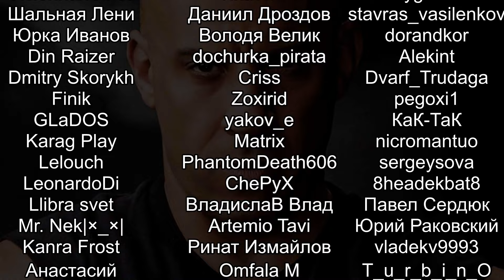РОСКОШНЫЙ ДОМ ЗИМНЕГО СЕЗОНА Once Human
Экскурсия по красивому и функциональному дому, который мы построили в сезоне The Way of Winter в Once Human.
Кооперативное прохождение Once Human на русском. Once Human — многопользовательский симулятор выживания в открытом мире постапокалиптического будущего. Объединяйтесь с друзьями, сражайтесь с чудовищами, раскрывайте заговоры, соревнуйтесь за ресурсы и отстраивайте свою территорию.